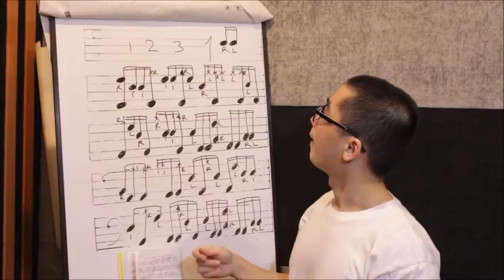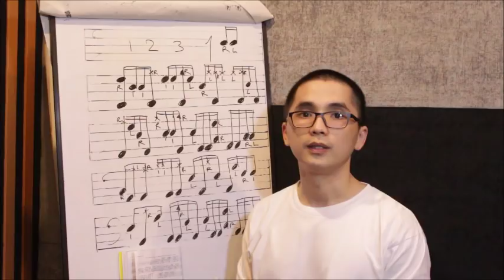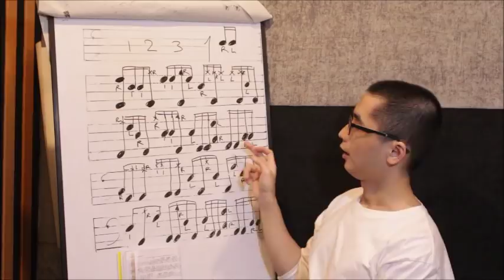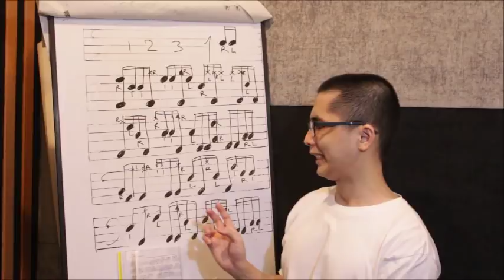Yais. Setelah sekian jam latihan.. baru sadar ternyata salah sebagian *LOL :)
Free Drum Lesson or Drum Breakdown by Request!